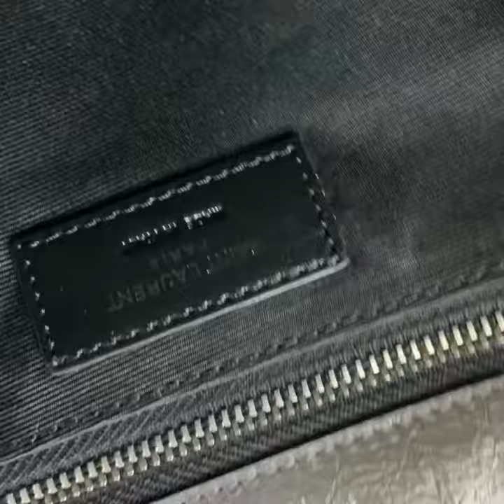생로랑 니키백 미듐